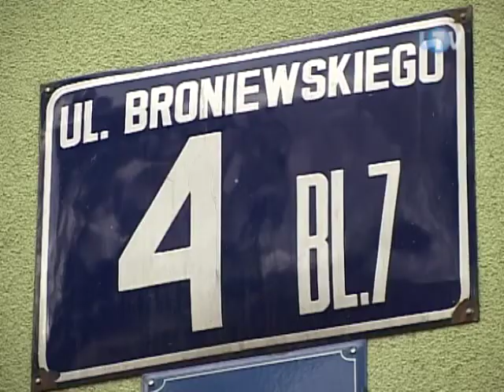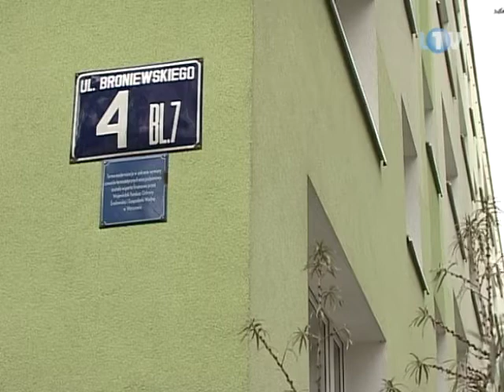Niechciana inwestycja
Sprawami legionowskiej SML-W miejscy radni zajmują się sporadycznie. Jeszcze rzadziej, tak jak w środę, poświęcają im dużą część sesji. Powodem był spór między zarządem spółdzielni a częścią członków, głównie z bloku przy Broniewskiego 4. Chodzi o plan ulokowania w jego pobliżu dużego budynku wielorodzinnego. Skoro nie chcą go ludzie, nie chcą go też radni. Sęk w tym, że szanse na zablokowanie bloku mają iluzoryczne.